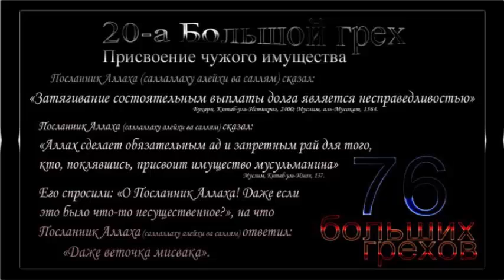Грех № 20 Незаконное присвоение чужого имущества